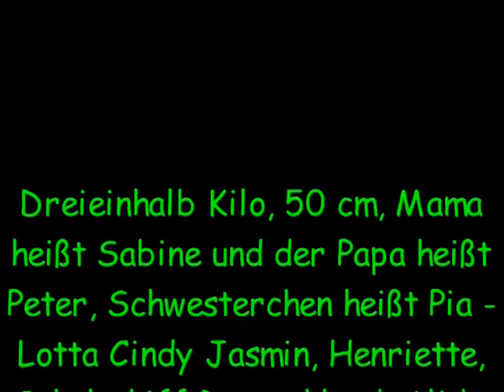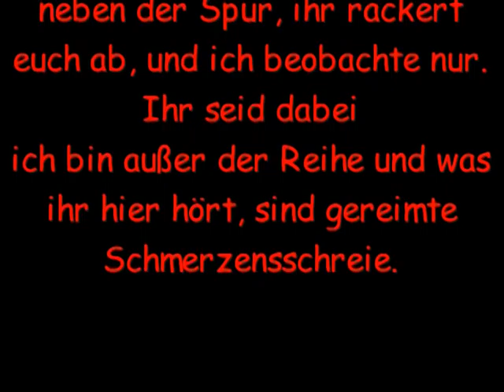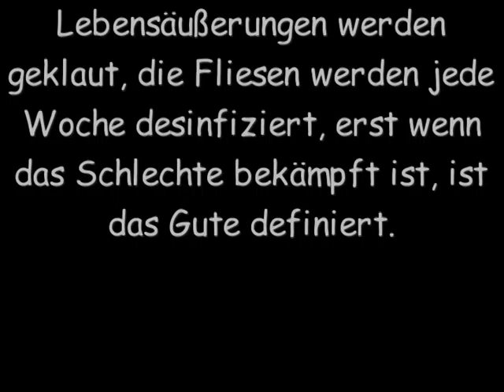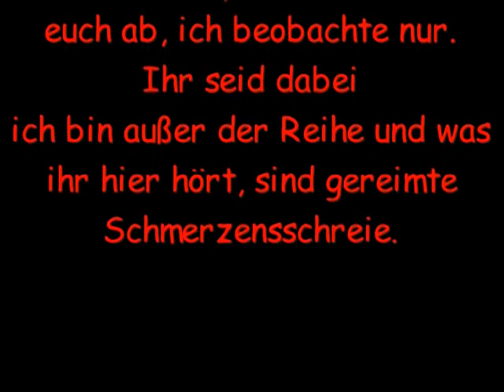Pure Gewalt (Schnecken im Neubaugebiet)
Eigener Song von 2003, aus der Zeit, als ich zuviel in Neubaugebieten gearbeitet habe und alle alten Freunde plötzlich Eltern wurden.
Text, Musik und vocals: Kiki Schmidt
Aufnahme und keyboards: Wolfgang Schmidt
Die Bläserstimme ist mit dem Casio-Digihorn eingespielt, dessen Chips sich leider leider schon lange verabschiedet haben...